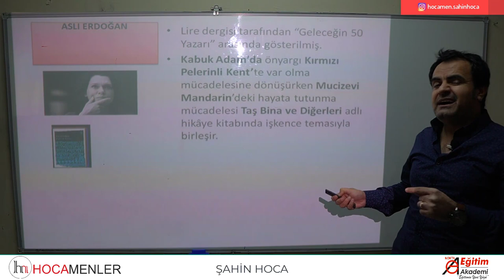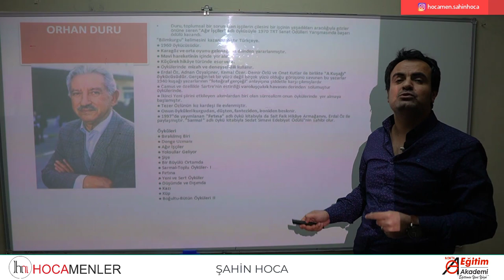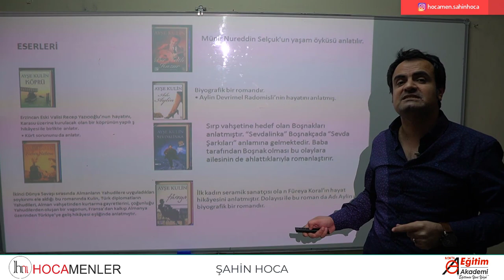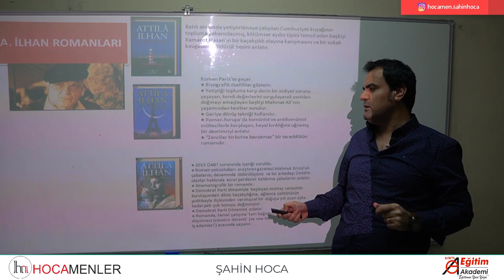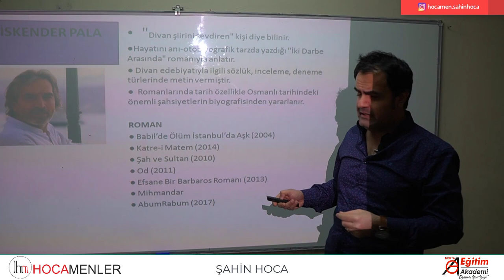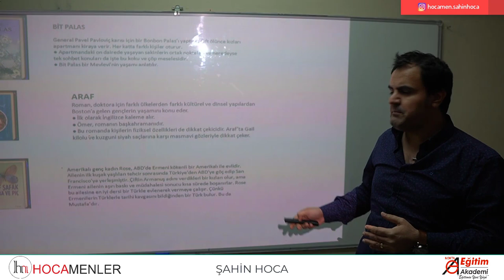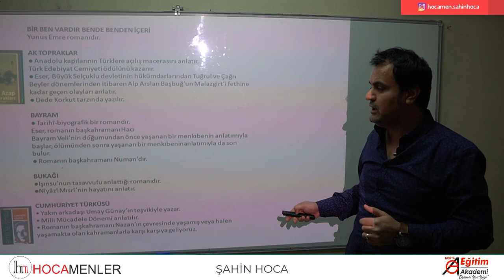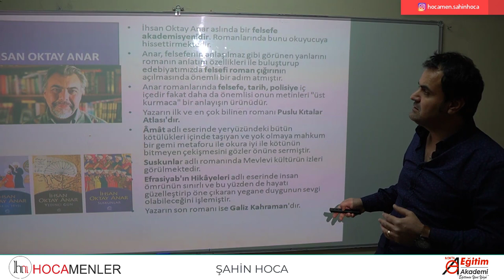3-) Yakın Dönem Cumhuriyet Romanı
Yakın Dönem Cumhuriyet Romanı